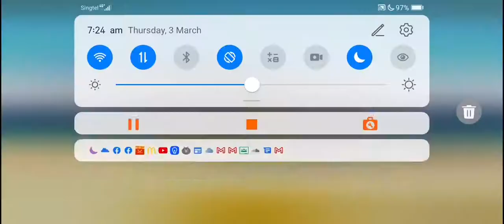The Battle Cats - Wearable Homes (2 ♛)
MML does take care of the trolly bloggers, sending cash rolling in quickly. Try not to let your Sanzo stack die to brollows.